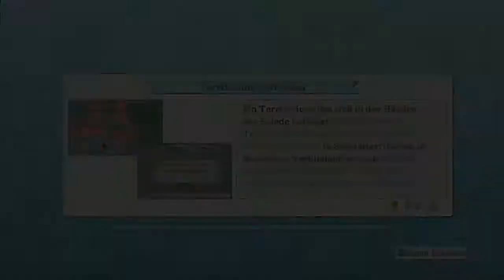Let's Play One Piece: Pirate Warriors 2 #32 [Deutsch/BLIND/HD] Freundesepisode Impel Down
Mit One Piece Pirate Warriors 2 findet auch der zweite Teil der Playstation exklusiven Spieleserie den Weg nach Europa. Da man mit dem ersten Teil schon fast die komplette Story der Stohhutpiraten, die bis zum jetzigen Zeitpunkt erschienen ist, erzählt hat und mit der übrigen Geschichte zum Einen kein komplettes Spiel füllen könnte und zum Anderen die westlicheren Fans damit zu stark spoilern würde, entschied man sich dazu eine komplett neue Geschichte zu erzählen. Man hat im ersten zudem auf die Geschichten von der Himmelsinsel Skypia und der Geisterinsel Thriller Bark verzichtet hat, werden auch diese in diesem Teil mit aufgegriffen. Welche Abenteuer Ruffy und seine Crew also erleben werden, kann man nur schwer erahnen, aber der Stil ist der, den wir kennen und lieben.